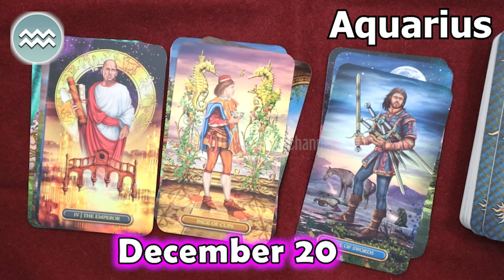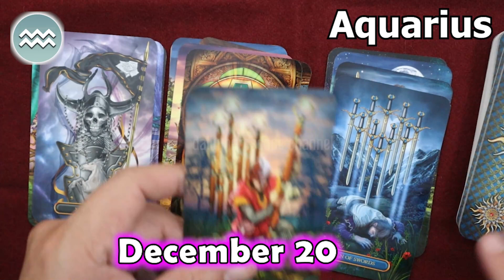❎ HOROSCOPE FOR TODAY ❎ AQUARIUS DAILY HOROSCOPE TODAY December 20 2022 ♒️ horoscope tarot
aquarius Horoscope Today  December 20, 2022
aquarius today horoscope
Aquarius Today Horoscope December 20, 2022
Daily horoscope Aquarius 20 December 2022
Horoscope Aquarius December 20, 2022